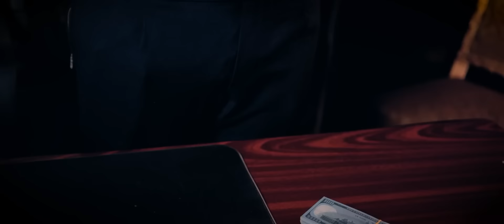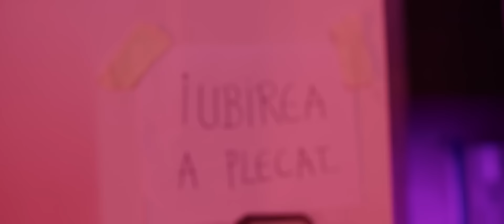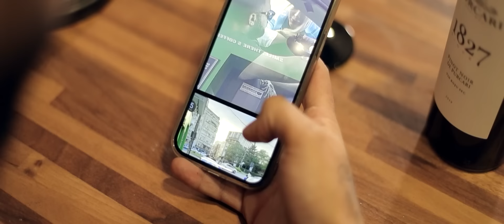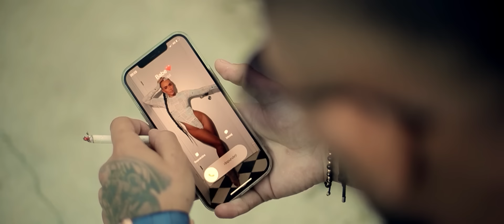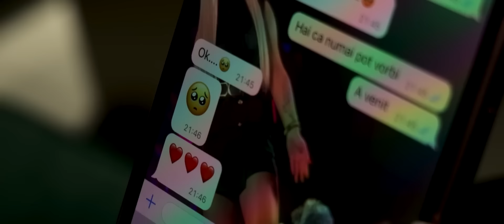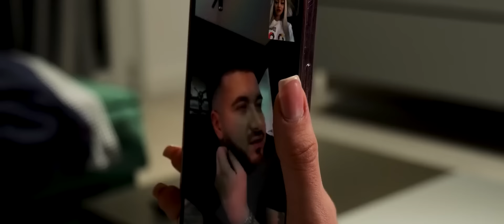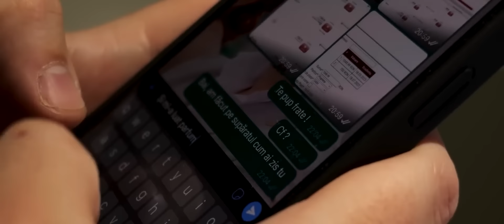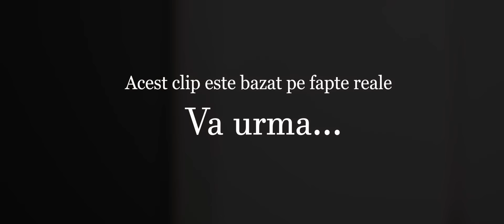HITURI NOI 2024 MANELE 🏅💕 MIX TOP 🎤 Cele Mai Ascultate Manele 2024 🏅💕